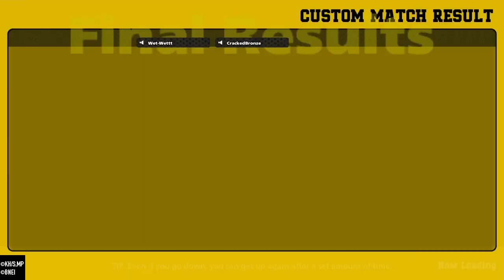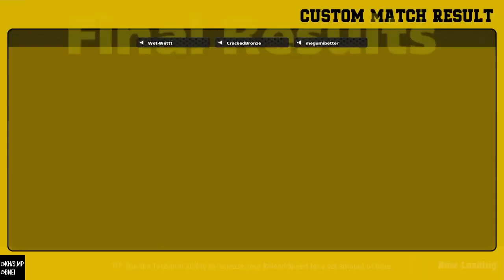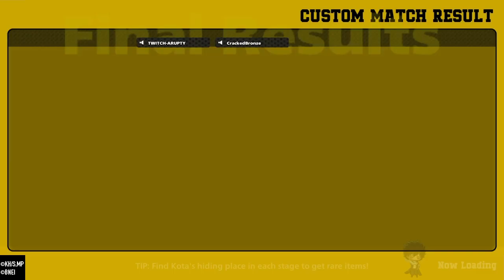apr 15 customs 1